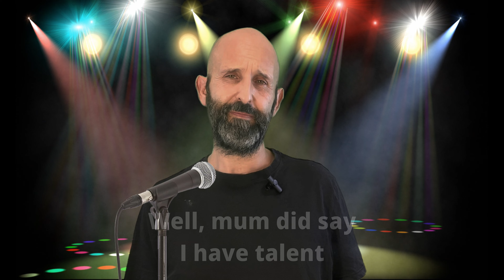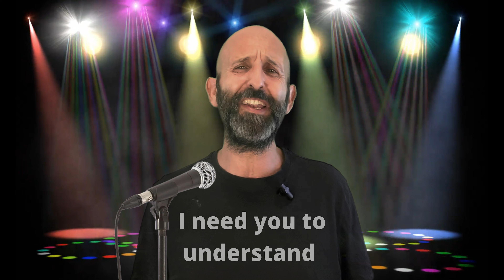Oh Shit, it's the Poetry Voice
Sometimes I go to poetry readings, and get a bit upset when people read their poetry using the poetry voice rather than just being natural. I wrote this about it. It's published in 'Waves on Waves' which you are welcome to buy if you feel inclined.